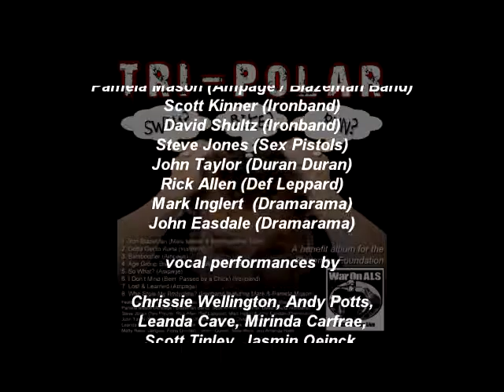Who Stole My Bodyglide - Ironband Featuring Mark & Pamela Mason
An homage to a product near and dear to the hearts of endurance athletes.

From" Tri-Polar" - a charity album benefiting the Blazeman Foundation for ALS produced by Mark Mason and Ironband.

All proceeds from the sale of the album go directly to the Blazeman Foundation to help fight the war on ALS.

Album tracks:

1. Iron Blazeman (Mark Mason & the Blazeman Band)
2. Gotta Get to Kona (Ironband)
3. Bamboozler (Ampage)
4. Age Group Body, Podium Heart (Ironband)
5. So What? ( *Ampage feat. Rick Allen, Mark Mason, John Taylor & John Easdale)
6. I Don't Mind (Bein' Passed by a Chick) (Ironband)
7. Lost & Learned (Ampage)
8. Who Stole My Bodyglide? (Ironband featuring Mark & Pamela Mason)

Tri-Polar features music, lyrics, instrumentals, and vocals by: Mark Mason (Ampage / Blazeman Band), Pamela Mason (Ampage / Blazeman Band), Scott Kinner (Ironband), David Shultz (Ironband), Steve Jones (Sex Pistols), Rick Allen (Def Leppard), Mark Inglert & John Easdale (Dramarama), John Taylor (Duran Duran), and vocal performances by  Chrissie Wellington, Andy Potts, Leanda Cave, Mirinda Carfrae, Scott Tinley, Jasmin Oeinck, Mary Miller, Bryan Rhodes, Matty Reed, Wingnut, Fiona Docherty, Simon Gowen, Mike Reilly, and Amanda Hahn.

to learn more about the Blazeman Foundation.

to learn more about Mark Mason.

to learn more about Ironband.